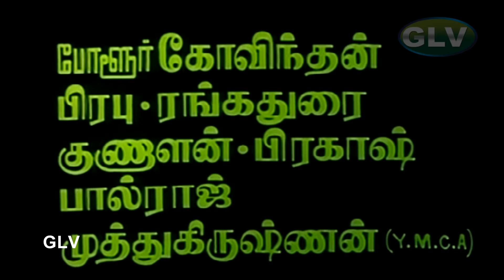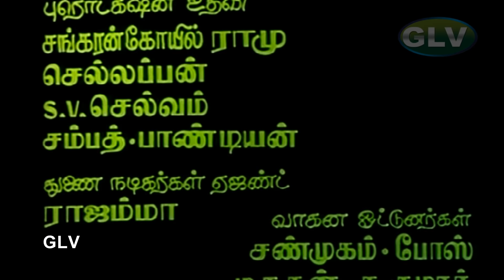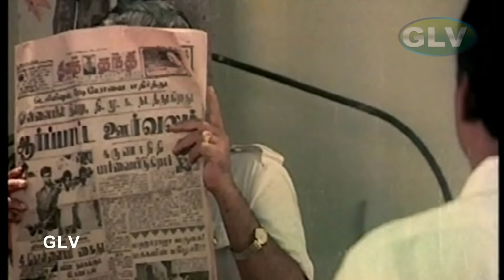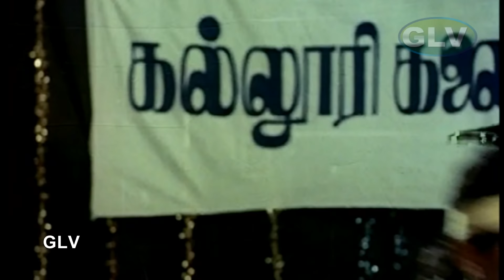Valathu Kalai Vaithu Vaa | Tamil Superhit Movie | Pandiyan,Chitra | M.S.Viswanathan | K.Raghunath HD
Valathu Kalai Vaithu Vaa | Tamil Super Hit Movie | Pandiyan,Chitra,K.R.Vijaya | M.S.Viswanathan | K.Raghunath Full HD Video
Starring: Pandiyan,Prasanna,Chitra,K.R.Vijaya,Senthabarai,S.S.Chandran, Charli, Kovai Sarala, and Others
Director:K.Raghunath
Producer :Piusar Cini Creations
Released year:1989